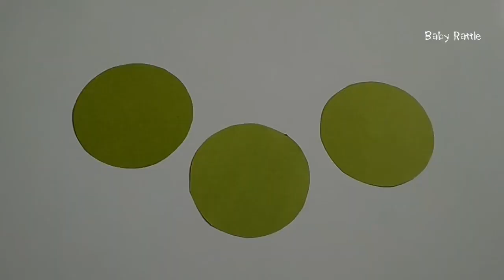Origami Paper Mushroom Craft । How to make an Easy Mushroom । DIY Easy Mushroom Tutorial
Easy Origami Mushroom Tutorial
Simple Step By Step Instructions
How to make a Paper mushroom
Paper crafts for School
Kids crafts ideas Easy DIY

Materials Used

Origami Paper
Craft Glue
Scissors
Pencil
Ruler

origami tutorial,
easy origami
origami easy
origami instructions
instructional video,
paper craft,
a paper mushroom,
origami mushroom tutorial,easy origami,origami for beginners,origami mushroom,origami,
simple origami,origami for kids,how to make origami,
learn origami,how to learn origami,
origami mushroom easy,
origami mushroom instructions
 ,origami toad,origami super mario,
origami mushroom 3d,
origami mushroom video,